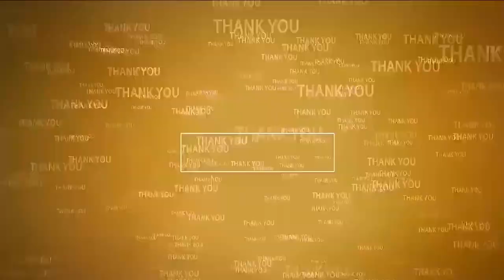సిగ్గుతో త‌ల‌దించుకునే ప‌రిస్థితి | Dharmavaram Subbarao prays for Chandrababu | Jonnawada Church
- బాబు క్షేమంగా.. క‌డిగిన ముత్యంలా బ‌య‌ట‌కు రావాలి ఏస‌య్య‌
- చ‌ర్చిలో ప్రార్థ‌న‌లు నిర్వ‌హించిన సుబ్బారావు